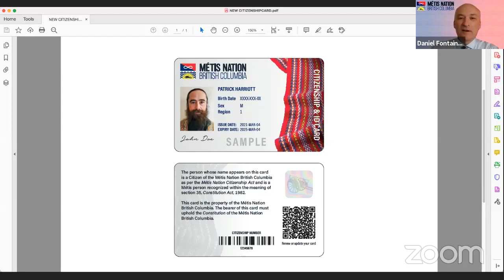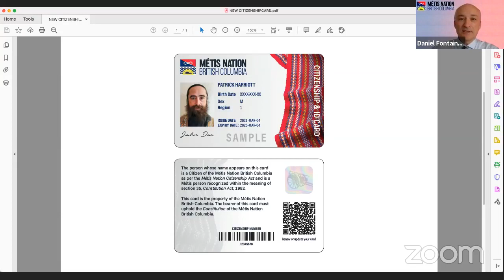WAHKOHTOWIN Project Launch Facebook Live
Facebook Live originally aired on Wednesday, March 10 at 12pm PST.